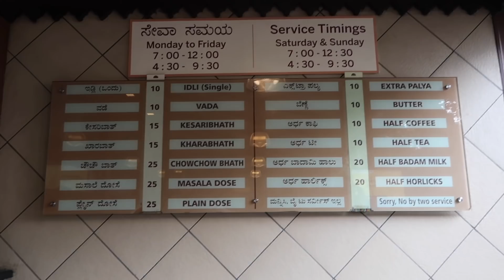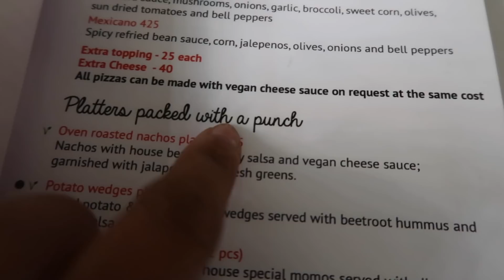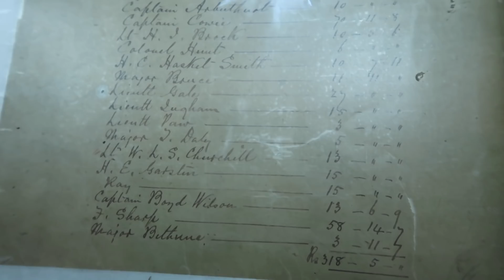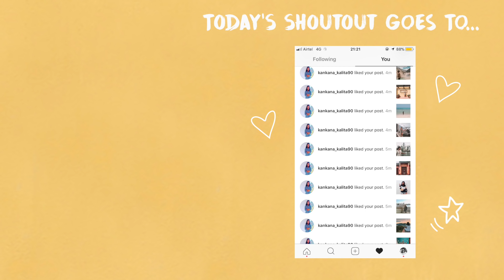BANGALORE VLOG! | 2 Days in Bengaluru | Kritika Goel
Here’s a Bangalore vlog with everything I did there and all the delicious food I ate! Spent two days visiting my cousin in Bengaluru and taking you guys along in this video. Hope you enjoy watching. :)

▸ Nikon D5100
▸ iPhone 6S
▸ Hard Drive 1TB
▸ Hard Drive 4TB
▸ Pop Socket